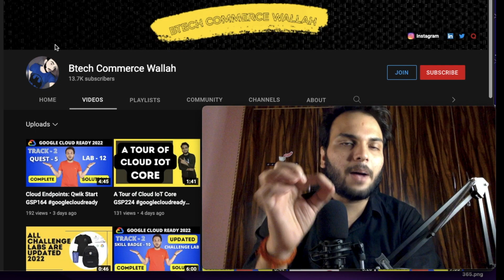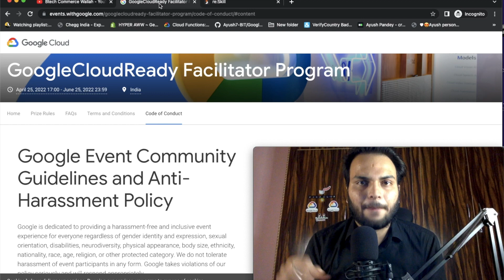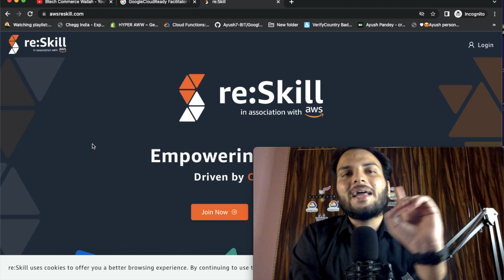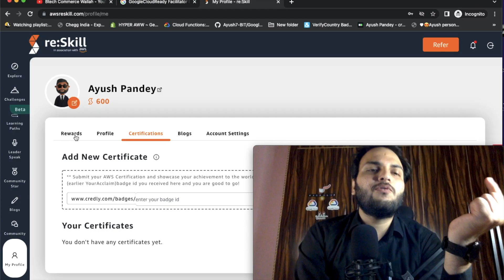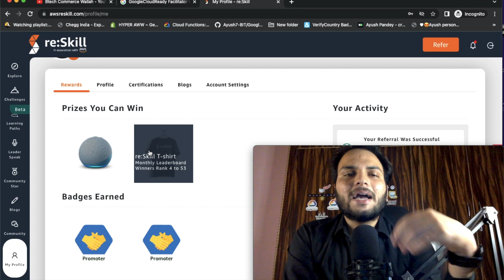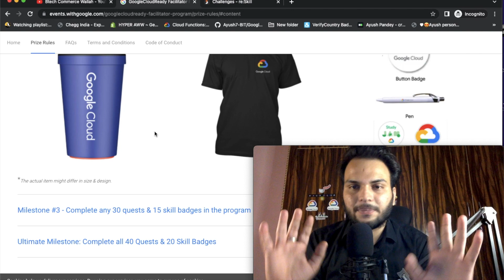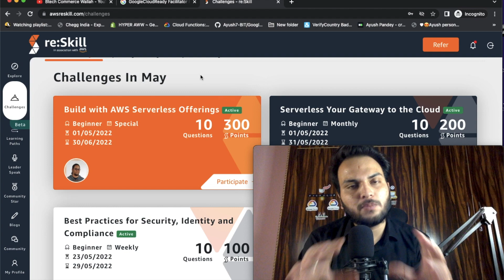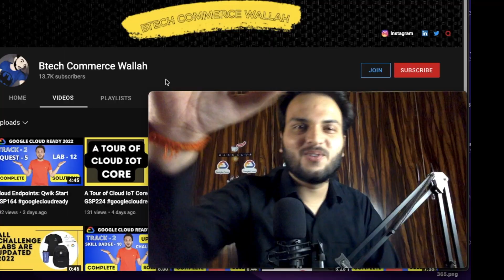GCRF 2022 V/S AWS re:Skill Program 2022|Google Cloud Ready Facilitator Program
In this video, I provided a detailed description of the pros and cons of regarding the google cloud-ready facilitator program and AWS re:skill program!

The laptop💻 I Use
The camera🎥 I Use
2nd Camera
Mobile Mic I Use
Laptop Mic I use
Ring Lights I Use